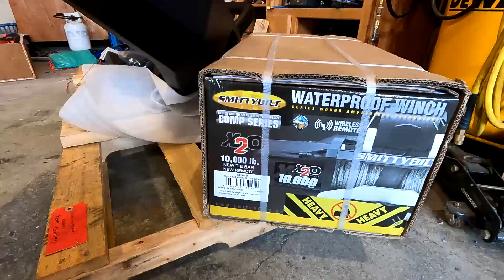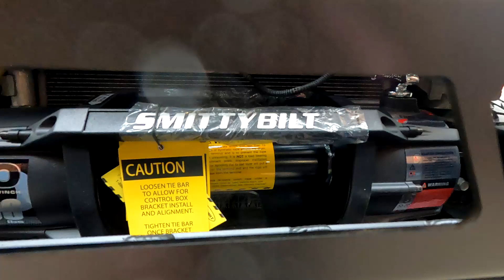Installing a CBI front bumper on a 2021 Colorado ZR2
In this video we modify the stock front bumper to install a CBI Off-road full bumper. As I mention in this video the bumper was not meant to be installed on a 2021 Colorado ZR2, therefore the need to modify and replace some components for example the front grill and headlight filler pieces. Some drill and cutting is required.